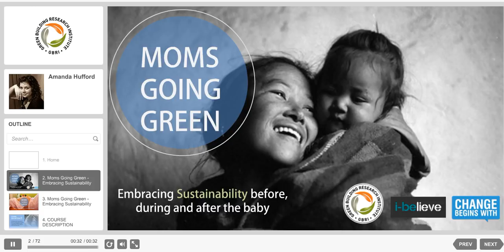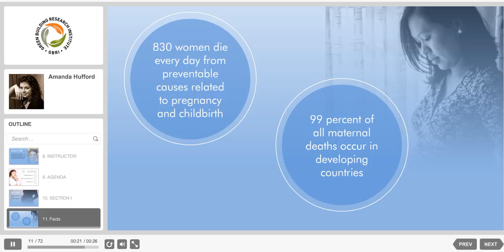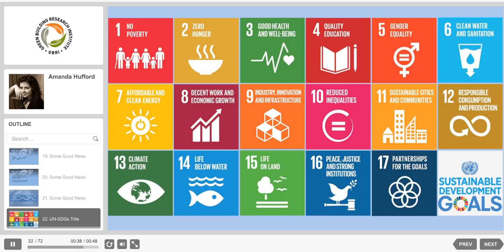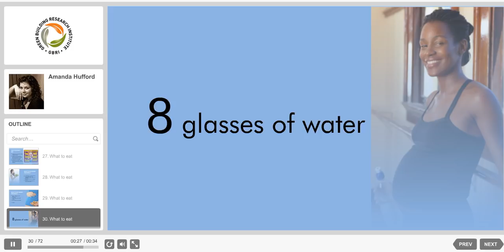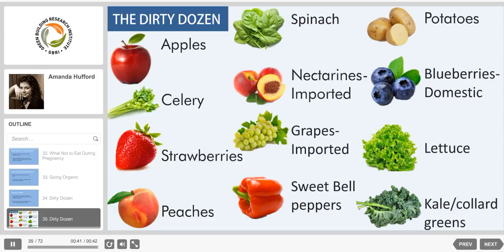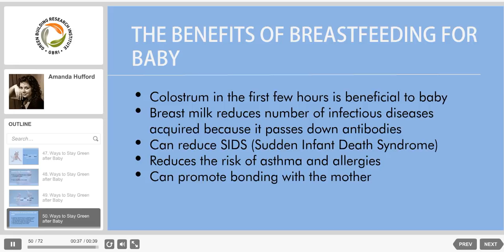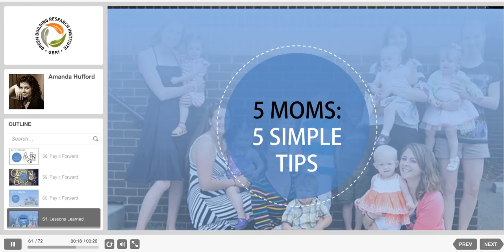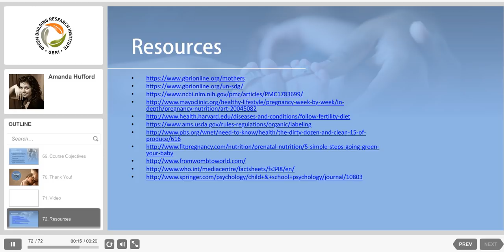Moms Going Green: Embracing Sustainability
Pregnancy is a beautiful experience not just for mothers, but for fathers as well. It is the start of an incredible journey where every mother shares one of the most unique and special types of bonding and love that exists.

Leading a sustainable lifestyle takes on a new dimension when you're pregnant. it's about creating a safe and healthy world for your bundle of joy to grow and thrive in. But how do you do it? Join us as GBRI Senior Research Associate  and a Mom - Tracy Brown explores this topic in-depth.